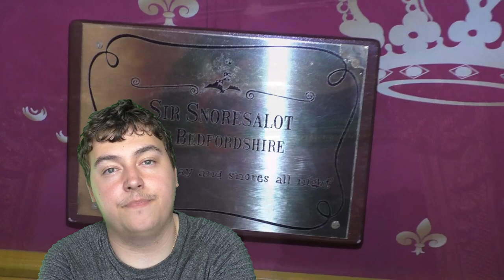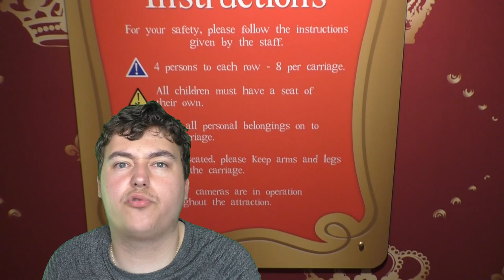Alton Towers Resort Trip Review June 2021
On this Theme Park Review, I'll be sharing my thoughts on my trip to Alton Towers Resort, which is my first theme park visit during the Covid-19 pandemic and my first theme park visit since June 2019. I'll be sharing my thoughts on the rides at the park, the new attraction Gangsta Granny The Ride and my overall thoughts on the operation of the park by the staff.